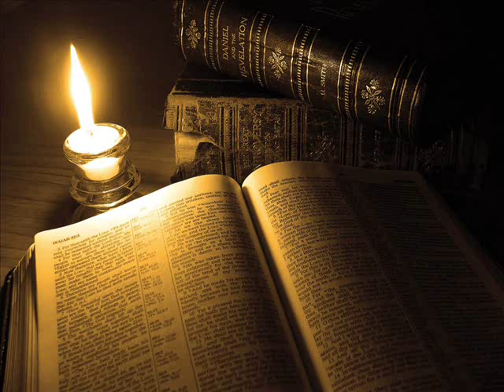Salmo 75 - Respetad a Dios (387)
Seguimos progresando en nuestro recorrido por el libro de los salmos, avanzando un poco cada día.

Hemos iniciado la visita al salmo setenta y cinco, hoy es el segundo día que le dedicamos, y aun nos ocuparemos del mismo un día más.

Este salmo forma parte de la colección de Asaf, de los cantores del templo. El poder y la perfecta justicia de Dios son los temas del salmo.

Dada la brevedad del salmo, lo leemos completo cada día, para, después, comentar una parte del mismo.

El salmo setenta y cinco dice así: “Gracias te damos, oh Dios, gracias te damos, Pues cercano está tu nombre; Los hombres cuentan tus maravillas. Al tiempo que señalaré Yo juzgaré rectamente. Se arruinaban la tierra y sus moradores; Yo sostengo sus columnas. Dije a los insensatos: No os infatuéis; Y a los impíos: No os enorgullezcáis; No hagáis alarde de vuestro poder; No habléis con cerviz erguida. Porque ni de oriente ni de occidente, Ni del desierto viene el enaltecimiento. Mas Dios es el juez; A éste humilla, y a aquél enaltece. Porque el cáliz está en la mano de Jehová, y el vino está fermentado, Lleno de mistura; y él derrama del mismo; Hasta el fondo lo apurarán, y lo beberán todos los impíos de la tierra. Pero yo siempre anunciaré Y cantaré alabanzas al Dios de Jacob. Quebrantaré todo el poderío de los pecadores, Pero el poder del justo será exaltado”.

Ahora, después de leer el salmo setenta y cinco, comentaremos, en detalle, los versículos cuatro al siete, que dicen así:

“Dije a los insensatos: No os infatuéis; Y a los impíos: No os enorgullezcáis; No hagáis alarde de vuestro poder; No habléis con cerviz erguida. Porque ni de oriente ni de occidente, Ni del desierto viene el enaltecimiento. Mas Dios es el juez; A éste humilla, y a aquél enaltece”.

Estos versículos son una advertencia muy seria contra la prepotencia humana, tan habitual en todas las épocas de la historia. Vamos a examinarlos frase a frase. Creerse superior, sobrevalorarse, es muy típico de los ignorantes, por eso advierte:

“Dije a los insensatos: No os infatuéis”. Asimismo, los malvados, se creen árbitros y señores de sus vidas, sin depender de nadie para nada, por eso les advierte:

“Y a los impíos: No os enorgullezcáis”. Y añade, por si no lo han comprendido bien: “No hagáis alarde de vuestro poder”, es decir, no presumáis de haberlo conseguido por vosotros mismos. Y completa esta advertencia indicándoles la conveniencia de moderar sus auto alabanzas, pues les dice:

“No habléis con cerviz erguida”. La cerviz erguida equivale a la cabeza levantada con orgullo. Y Dios condesciende a explicarles el porqué de sus advertencias, diciéndoles:

“Porque ni de oriente ni de occidente, Ni del desierto viene el enaltecimiento. Mas Dios es el juez”, es decir, el verdadero reconocimiento de la grandeza lo decide Dios, no el ser humano. Y, para que les quede claro, añade:

“A éste humilla, y a aquél enaltece”. En resumen, respeta a Dios de todo corazón, y no te des importancia a ti mismo, deja que sea Él quien te distinga después de juzgar tu vida.